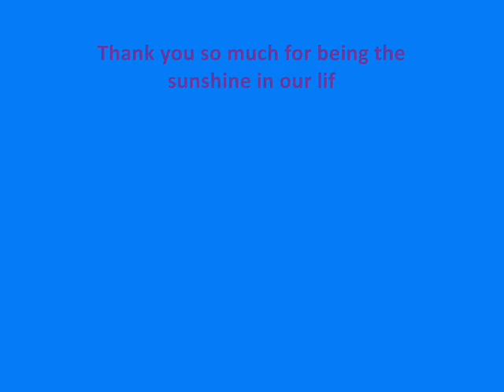Heroes of today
This is the first video i've ever made. It is not perfect but i hope you like it. :) The song i've chosed is called "Kill" from Jimmy eat world. I used pictures of skijumping.pl and redbull photofiles. so i don't own them.